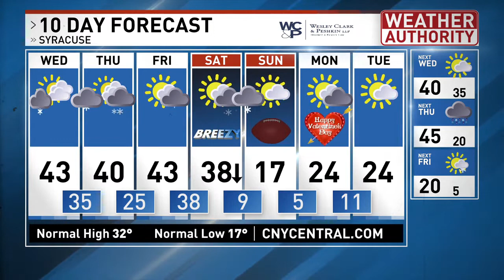Meteorologist Josh Kozlowski 7pm Full wx Tuesday 2 8 22